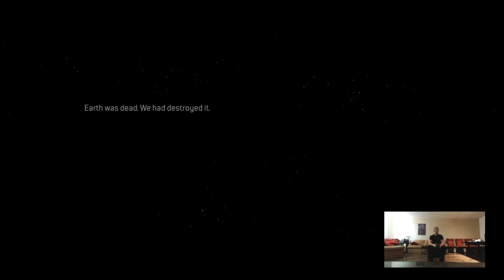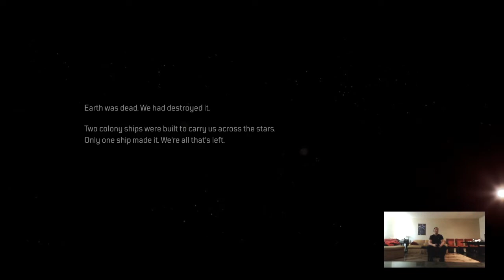Outriders Part 1: The Devastator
Outriders Authentication Failed
How to Log In to Outriders
Turn Power Off of your Modem and Router for 30 seconds
Turn Power On to your Modem for 30 seconds without Router
Turn Power On to your Router and wait 30 seconds
Check to make sure your Internet is working properly and the game should finally let you in to play!